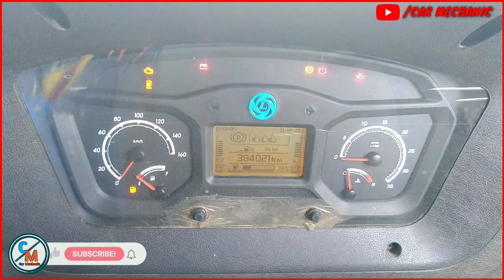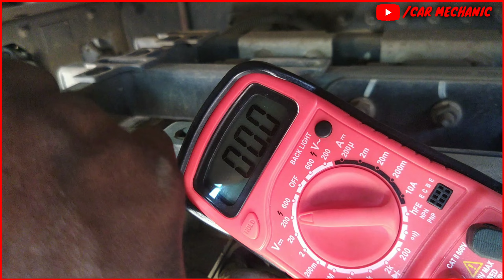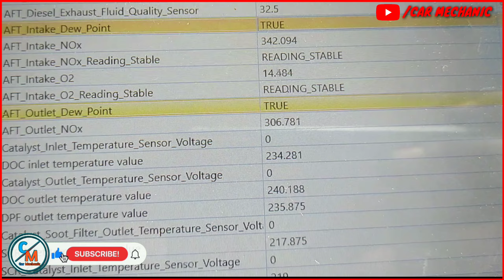Ashok leyland bs6 edc problem / Nox light on bs6 ashok leylend/Nox & edc problem slove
Ashok leyland bs6 edc problem / Nox light on bs6 ashok leylend/Nox & edc problem slove @CARMECHANICDIP

About this video:- Dosto aaj ki is video me aapko ye bataye hai ki ashok leylend bs6 ka Nox & edc problem kyse thik kere

our same others video's:-